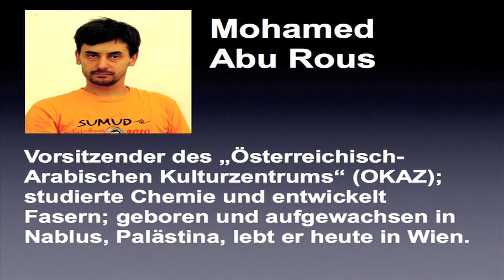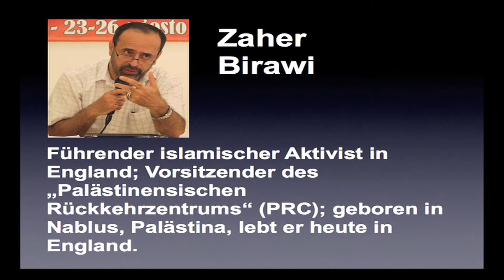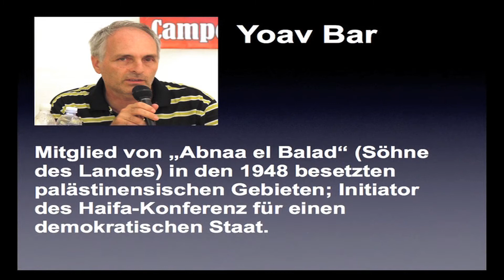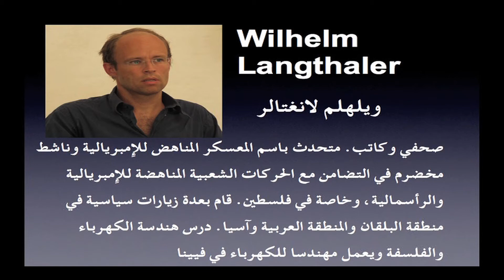Assisi: Attia Rajab - Campo anti-Imperialista - Palestine: The Roots of the Palestinian struggle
Assisi - Attia Rajab - Conference language: German, English, Italian - "Palestine: The Roots of the Palestinian struggle and today's task"